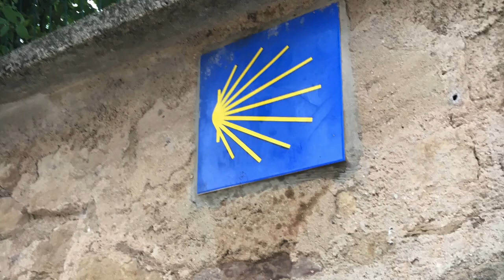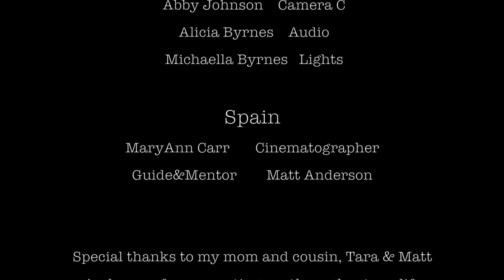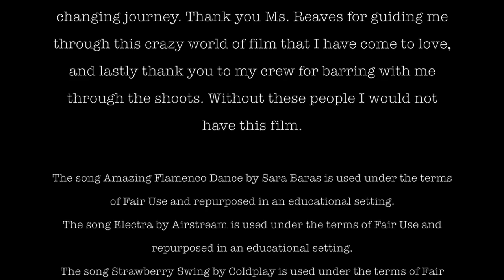Mi el Camino de Santiago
For my senior capstone for Beacon Charter High School, I was required to make a film. Earlier that school year I took a trip to Spain where I backpacked El Camino de Santiago, I was so inspired by the beautiful scenery and people that I decided to base my film off of it. Here is my film about a woman, myself, taking on an adventure bigger than herself. Mi el Camino de Santiago.